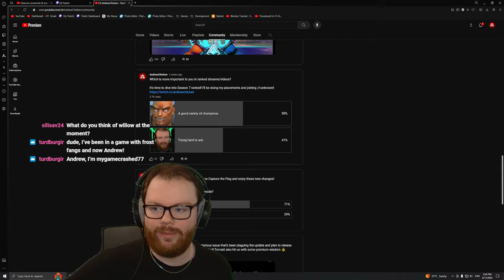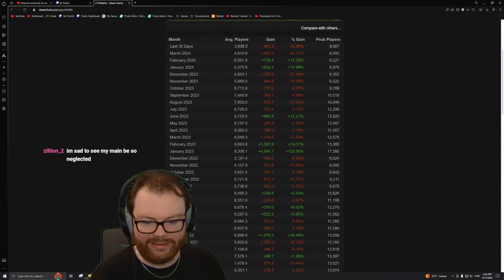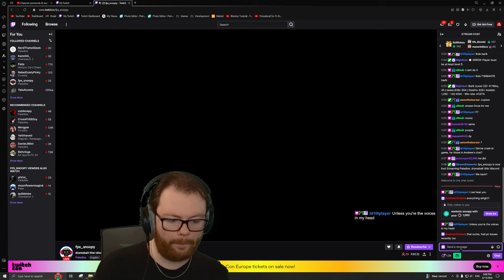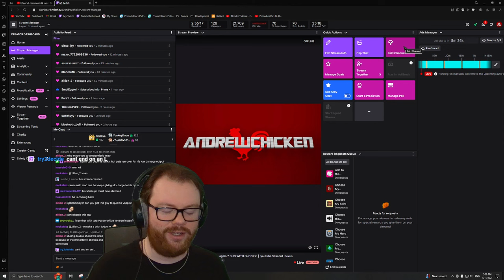50% ranked win rate again!? DUO WITH SNOOPY!